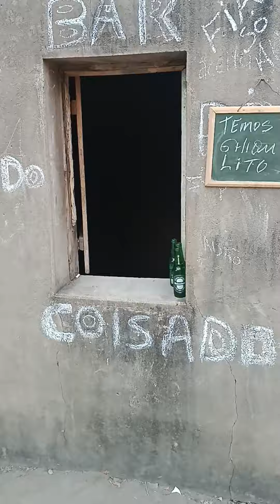REI DA TRENA O MELHOR DA COMÉDIA NA OBRA